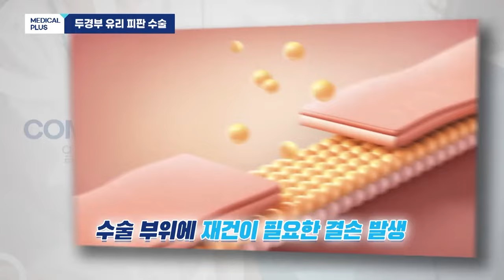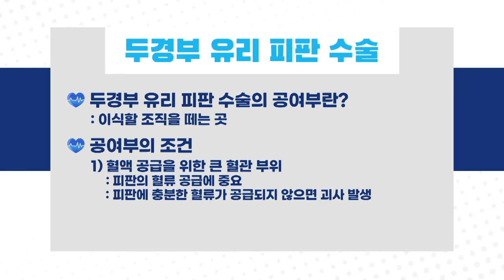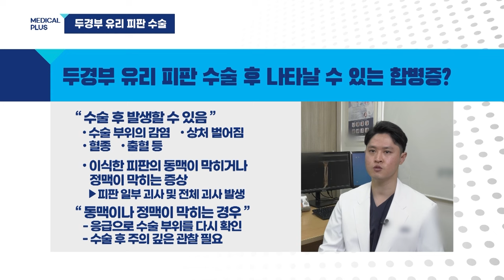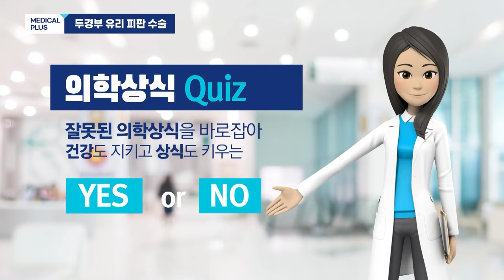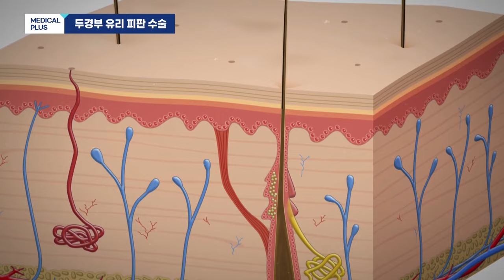재건 위해 필요한 '두경부 유리피판 수술' ㅣ 성형외과 변제연 교수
눈을 제외한 얼굴과 목에 발생하는 암을 두경부암이라고 하는데요,
이 부위에 암이 발생한다면 기능적 장애는 물론
외모상의 문제를 유발할 수 있습니다.

두경부에 발생하는 질환으로 생긴 결손부위에
형태적 및 기능적 재건을 이룰 수 있는
두경부 유리피판 수술에 대해 알아보겠습니다.

00:00 주제소개
00:29 두경부 유리피판 수술이란
01:49 수술시기
02:55 사용조직
05:02 사용 전 준비사항
06:37 수술 예후
07:54 합병증
08:56 주의사항
09:38 의학상식퀴즈
11:23 당부말씀